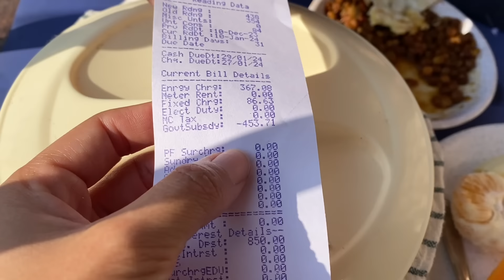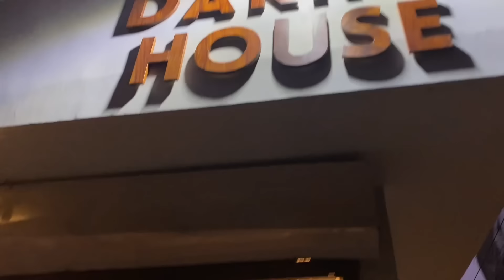Date at Dakini House!